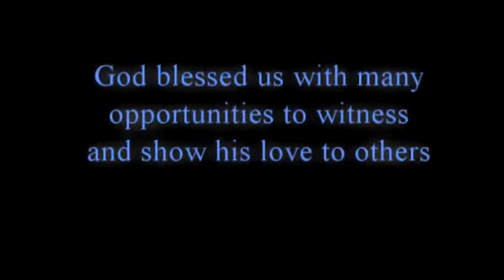MISSIONS TRIP 09 richmond VA part 2